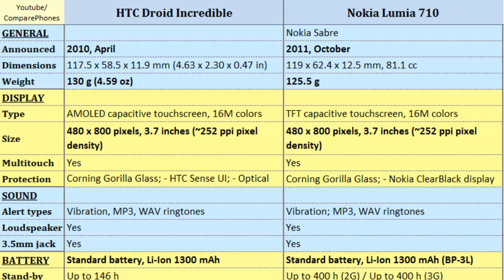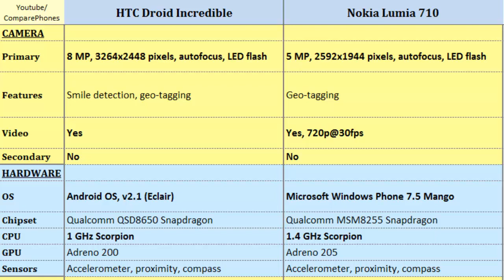HTC Droid Incredible & Nokia Lumia 710, compare specs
HTC Droid Incredible & Nokia Lumia 710, compare specs : Droid Incredible VS Lumia 710, Quick Phone Specs Comparison:  1 GHz Scorpion, 480 x 800 pixels, 3.7 inches, 1.4 GHz Scorpion, 480 x 800 pixels, 3.7 inches, Display, Data, Alert types, Bluetooth, Resolution, Talk time more